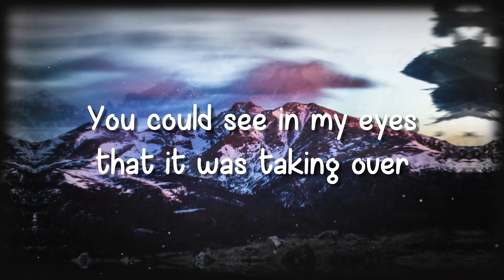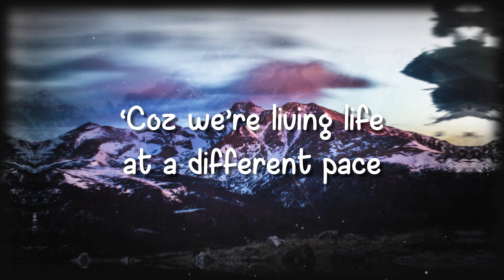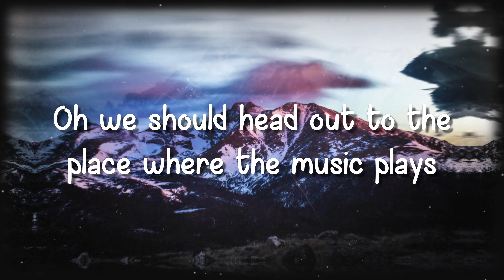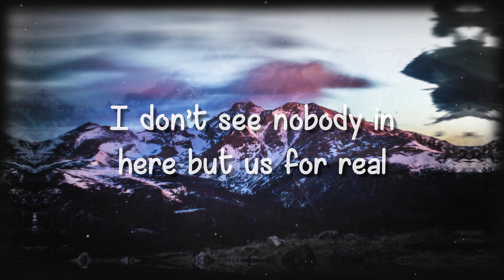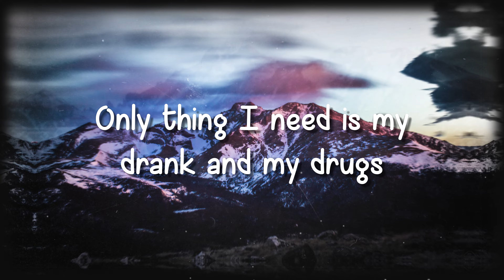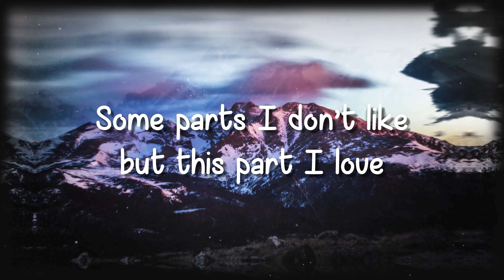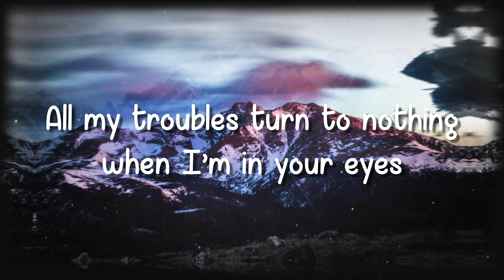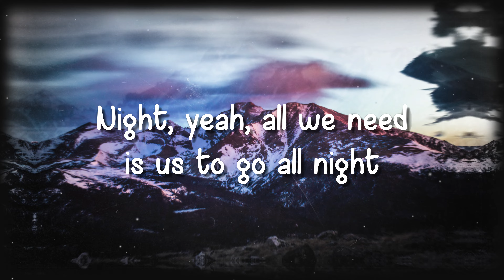2step - Ed Sheeran (Lyrics)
2step - Ed Sheeran (Lyrics)